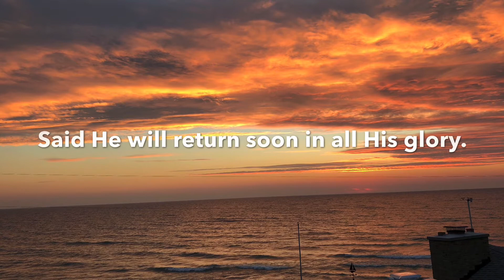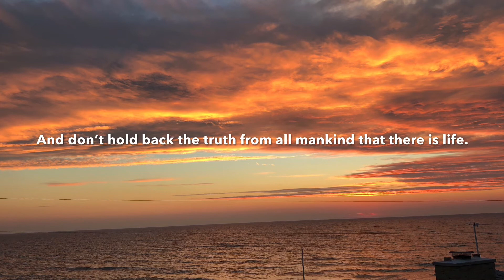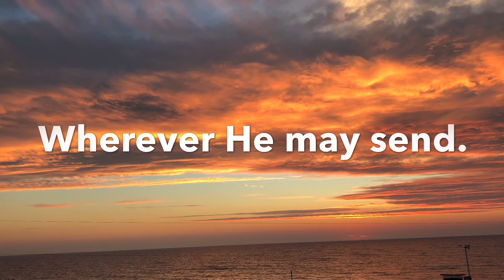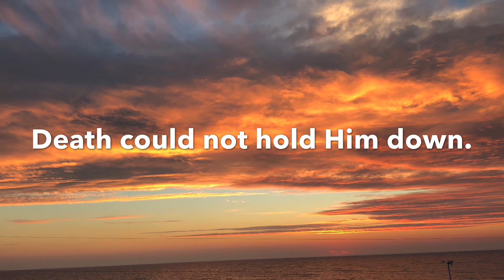I Serve a Risen Savior